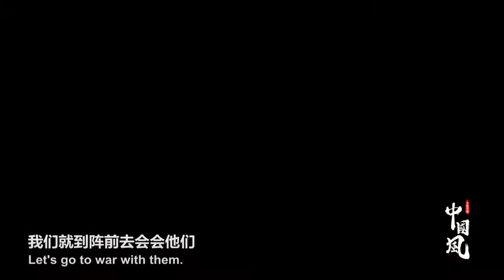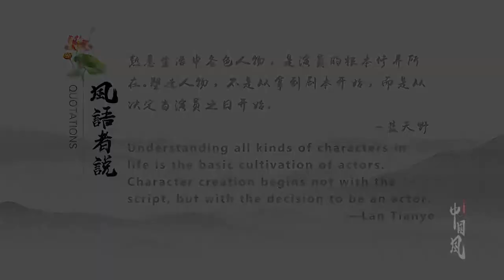北京人艺最忙“90后”！92岁蓝天野：未来两年还想再搞两个戏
表演艺术家蓝天野，曾饰演过话剧《茶馆》中的秦仲义、电视剧《封神榜》中的姜子牙、电视剧《渴望》中的王父等众多深入人心的艺术形象。如今92岁高龄的他，依然活跃在话剧舞台，完成一个又一个“逆龄奇迹”。他说，未来还想再干两年，再搞两个戏！